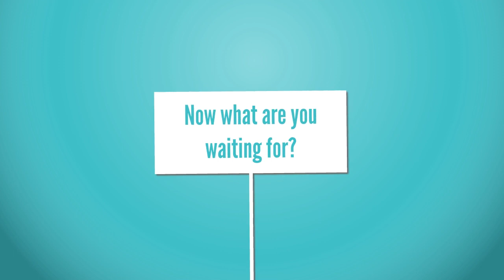Things to Keep In Mind While Choosing A Baby Carrier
At Nesting Days, we are passionate about skin-to-skin babywearing for all parents. The Nesting Days carrier is the only completely soft and streamlined carrier that can also compete with larger bulkier infant carriers. It is also superior to any other soft baby wrap or sling and specifically designed for skin-to-skin bonding with newborns right after birth. Nesting Days is a new type of baby carrier without the disadvantages of conventional designs.